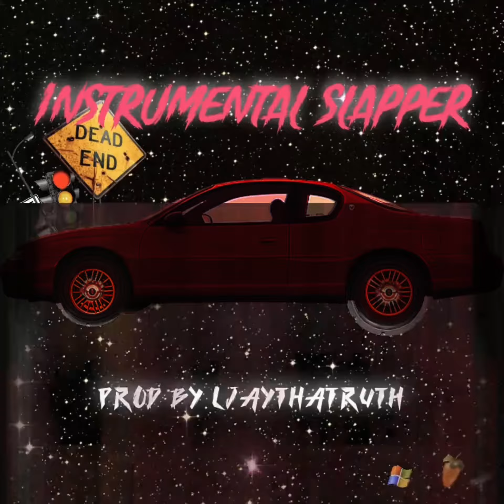[Sold] Funky Hip Hop Trap Beat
Sit back back and relax to Ljaythatruth funky hiphop instrumental! He makes beats from scratch and puts his heart into all his works! Only beats that say free or for sale are ready to send out! 20$ leases and 500$ custom beats with art and pictures included!